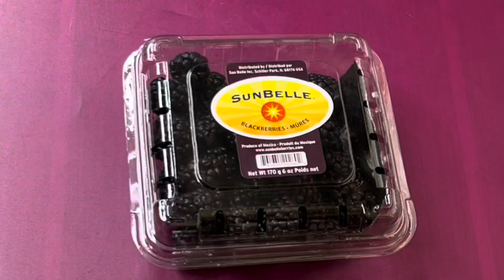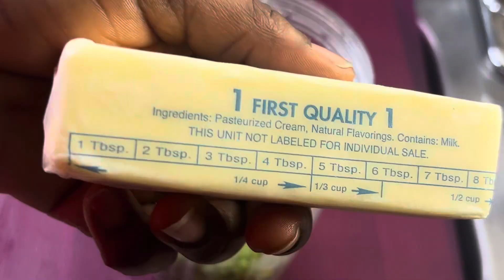4 Month Baby Food | Baby Cereal Recipe-Stage 1 Solid | Autumn Recommended Baby Food! Faithvibes baby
4 Month Baby Food | Baby Cereal Recipe-Stage 1 Solid | Autumn Recommended Baby Food ! Faithvibesbabyfoods